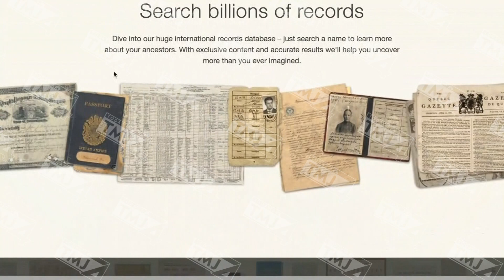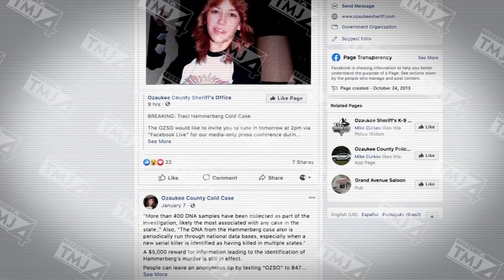Traci Hammerberg file